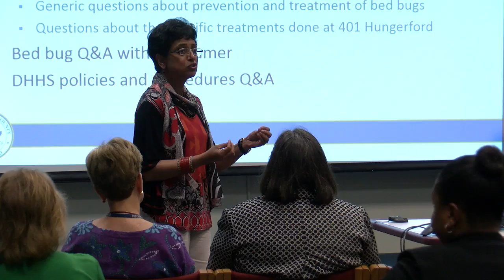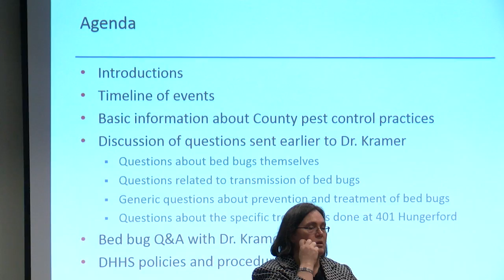Bed Bugs Infestation Reported at Health and Human Services Headquarters on Hungerford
Montgomery County's Health and Human Services Department is dealing with a bed bug infestation at its headquarters at 401 Hungerford Drive. There are over 400 employees who work at this location and employees are not expected to be back in the building until at least June 2nd. The director of the department held a meeting to update employees about the infestation at the Executive Office Building on Friday, May 27. Find out more in this MyMCMedia Extra video.